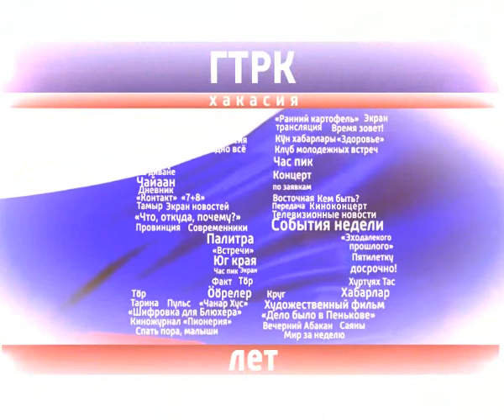Узнай себя. Коммунальный мост